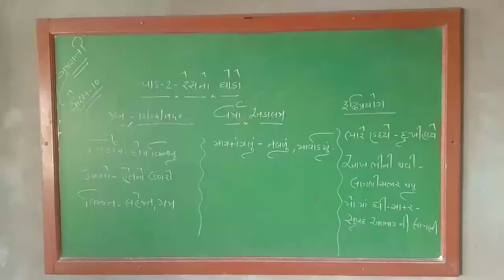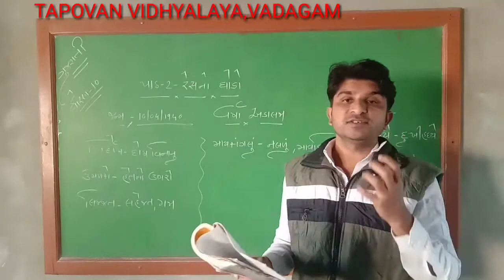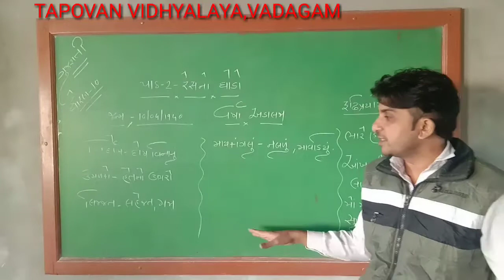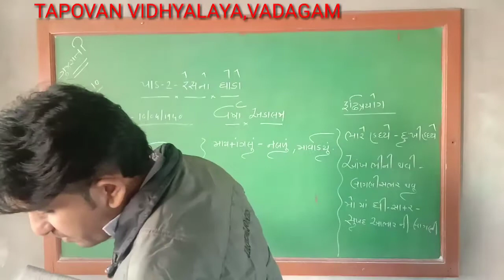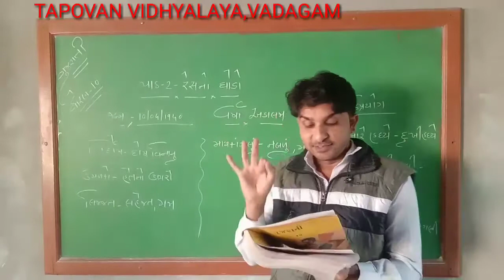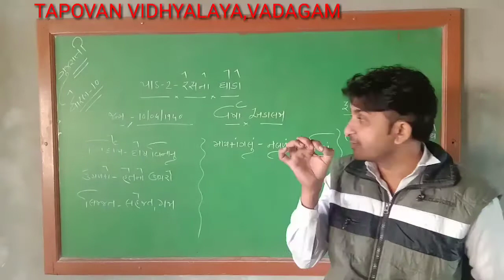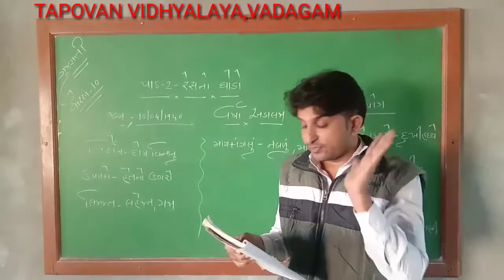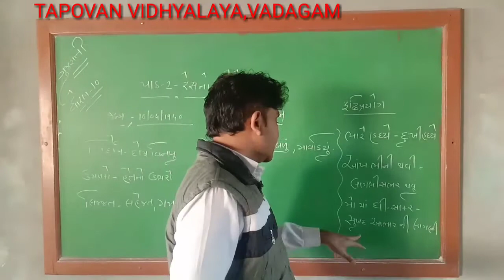ધોરણ-10 ગુજરાતી પાઠ-2-રેસનો ઘોડો